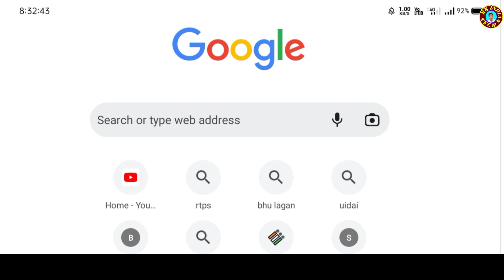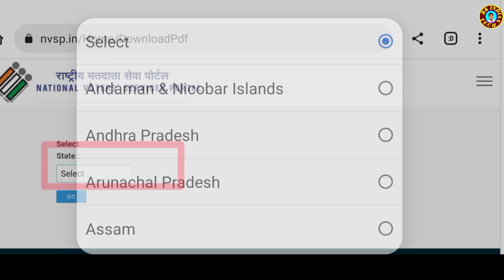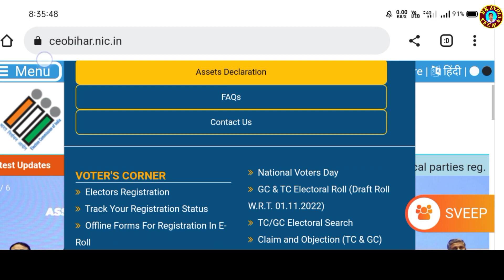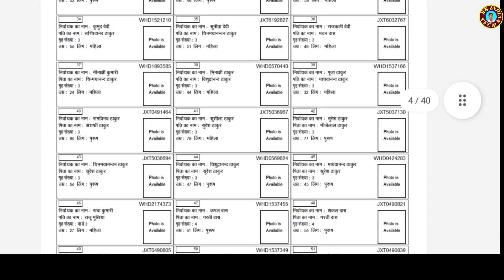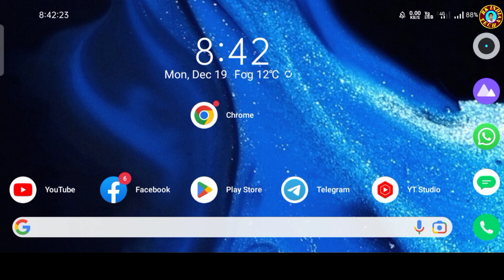Voter List Download 2024 | Voter List Download Kaise Karen | How to Download Voter List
voter list

how to download voter list 2023 | new voter list download kaise karen 2023 | voter list kaise nikale

हेलो दोस्तों,
नमस्ते,
मेरा नाम रवि कुमार है,

इस चैनल पर आप सभी को एक के निकल से जुड़ी हर एक जानकारियां एवं ऑनलाइन फॉर्म लेटेस्ट जॉब अपडेट एवं अन्य जानकारियां आपको इस चैनल के माध्यम से दिया जाएगा

rk706105

अस्वीकरण